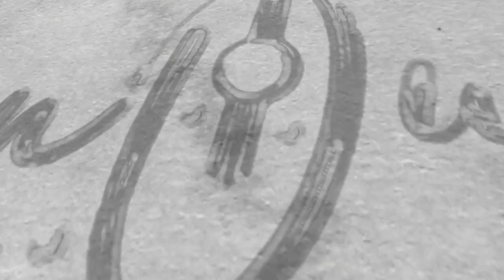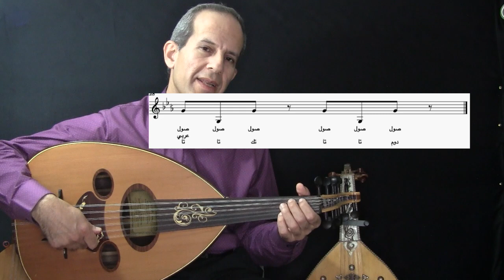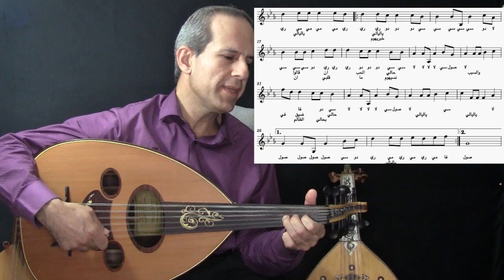كيف تعزف أغنية ياليالي ياليالي على العود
عزف عود ياليالي ياليالي للمطرب اليمني صلاح الأخفش من مقام بياتي صول وايقاع عربي رباعي
محتوى الفيديو حسب التسلسل الزمني
00:36 عزف أغنية ياليالي ياليالي بالنوتة
02:05 مقام بياتي صول
02:40 ايقاع عربي صنعاني
03:05 شرح نوتة ياليالي ياليالي
لتعلم العود اونلاين لكل المستويات زوروا موقعي
موقع تعلم العود يحتوي على٣٠٠ فيديو تعليم عود باللغة العربية والإنكليزية بالنوتة الاكاديمية
 كما يحتوي موقع تعلم العود على شرح تقاسيم عود لكبار الموسيقيين
 كتقاسيم الربيع للموسيقار فريد الأطرش وتقاسيم للموسيقار رياض السنباطي على المقامات الموسيقية العربية
  من اجل التسجيل المباشر ب كورسات تعلم العود اونلاين لايف من خلال الزوم والواتساب  التواصل  معي
 رضوان الطالب